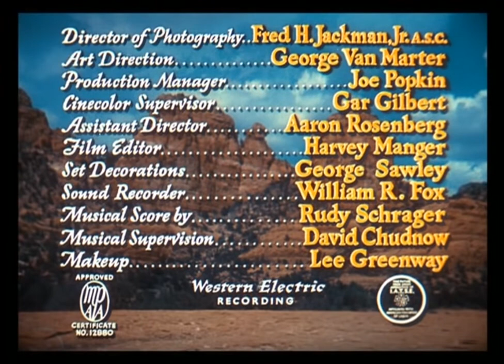Coroner Creek Full (1948)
Coroner Creek is a 1948 American Western film directed by Ray Enright and starring Randolph Scott and Marguerite Chapman. It was based on the novel of the same name by Luke Short.